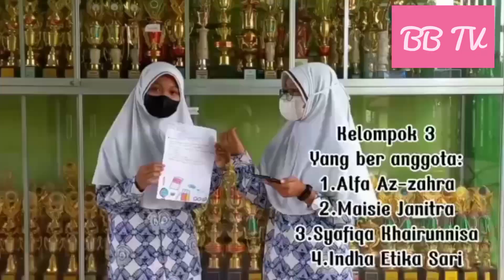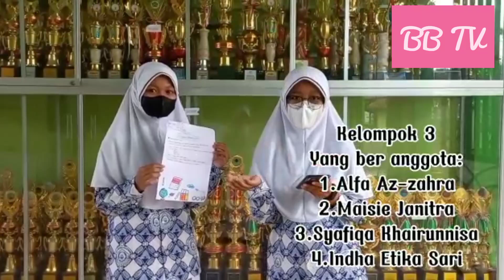Inspirasi 1 oleh Maisie Janitra dkk 7H